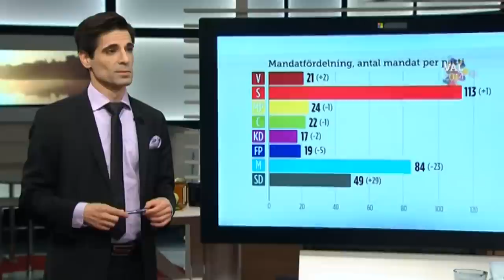Fredrik Reinfeldt avgår - Moderater upprörda - Nyhetsmorgon (TV4)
Nyhetsmorgon i TV4 från 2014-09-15: Efter att gårdagens valresultat publicerats höll Fredrik Reinfeldt (M) ett tal där han berättade att han kommer att avgå som partiledare för Moderaterna till våren.